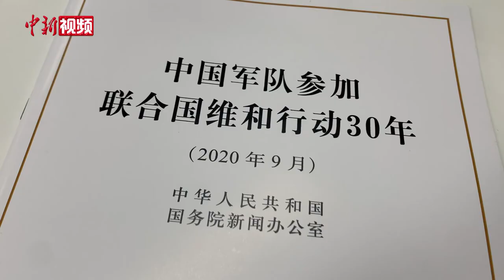国防部：“播撒希望”是中国维和部队的鲜明特色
9月18日，国新办发表《中国军队参加联合国维和行动30年》白皮书，介绍和解读白皮书有关情况并答记者问。国防部维和事务中心主任罗为少将在解读白皮书时表示，中国军队是联合国维和行动的关键力量，中国维和部队在推进和平解决争端、维护地区安全稳定、促进当事国经济社会发展等诸多方面都作出了重要贡献。